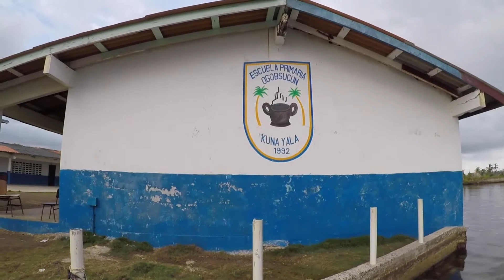Ustupu-Ogobsucun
Travesía Por El Caribe Kuna